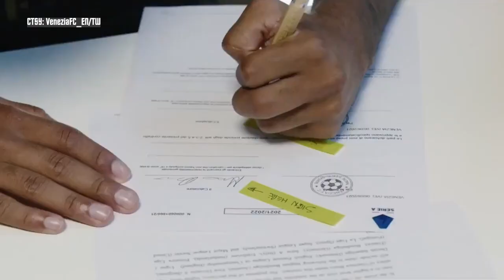Team bus? ❌ Team boat! 😎 USMNT’s Gianluca Busio talks life at Venezia | ESPN FC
Gianluca Busio tells ESPN FC all about his exit from Kansas City and his first season at Italian side Venezia on Futbol Americas.